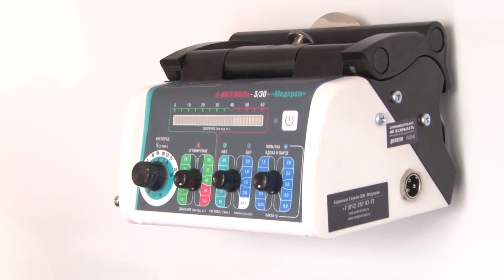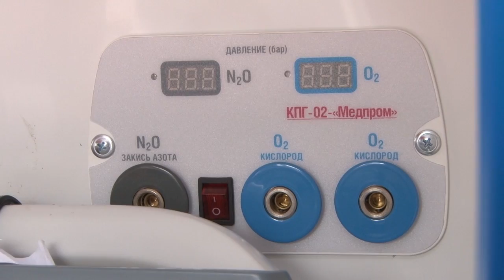На 7 новых автомобилей быстрее